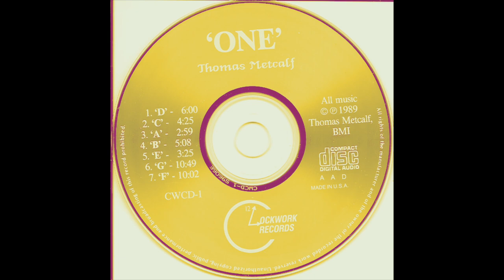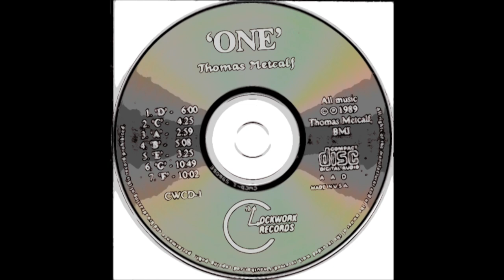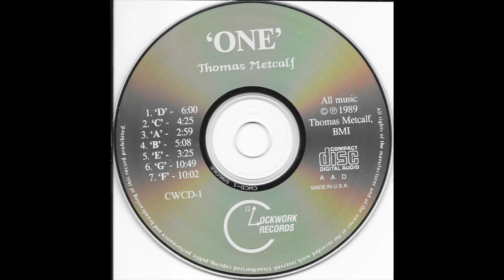Thomas Metcalf - F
From the CD ,"Thomas Metcalf – One"
Clockwork Records (CWCD-1)
Country:US
Released:1989
Vocals – Lisa Metcalf